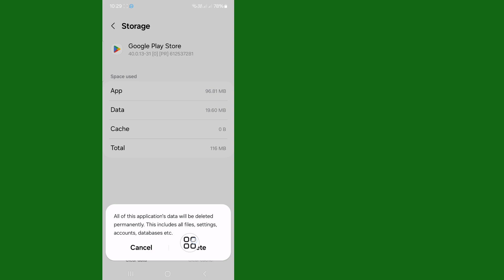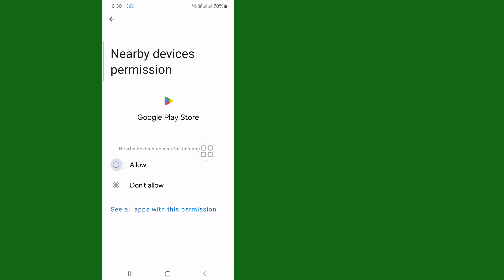How To Fix Something Went Wrong Error. Try Again - Google Play Store Error Android Phone 2024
In This Video I Will Show You How To Fix Something Went Wrong Error. Try Again - Google Play store Error Android Phone 2024. How to Fix Something Wrong on Your End in Play Store If you are facing this types of error in google play store in your android mobile then this video is very useful for you.

I will do it for you in 1 day.